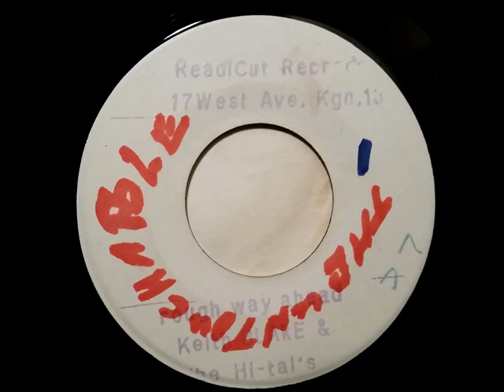Rough Way Ahead Keith Blake and the Hi Tal's - Prince Alla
Keith Blake and the Hi Tal's Rough Way Ahead, released in 1969.  This was released in the UK on Nu Beat a Pama Records su as Reggae Boys Rough Way Ahead. Keith Blake aka Prince Alla